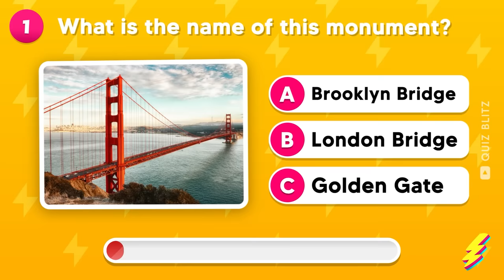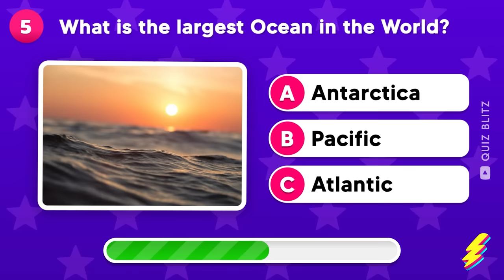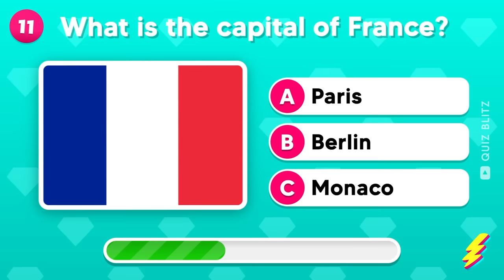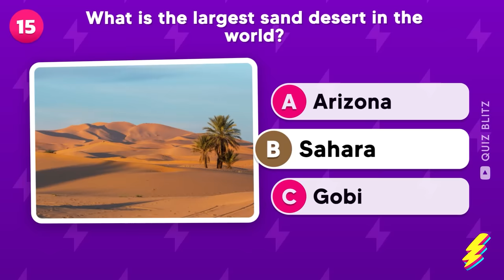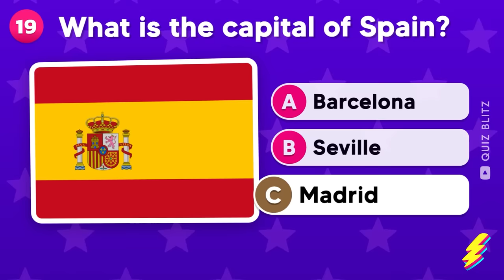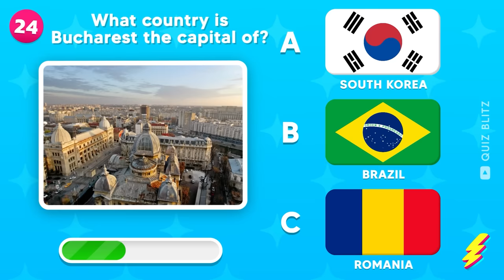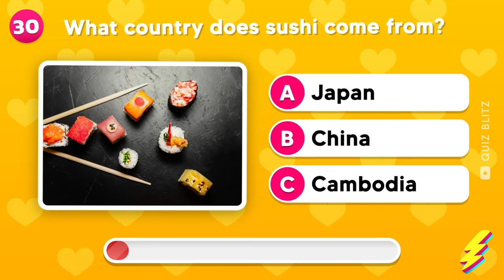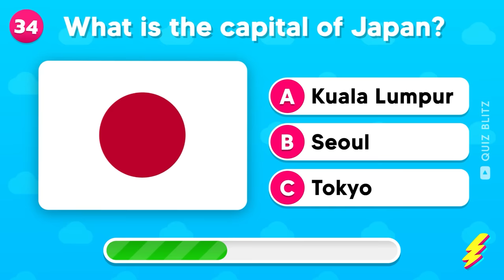How Good is Your Geography Knowledge? 🌎🧠🤔 Geography General Knowledge Trivia Quiz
Test your general knowledge with this engaging Geography General Knowledge Trivia Quiz! How well do you know the world? Challenge yourself and see if you can answer questions about various geographical facts, landmarks, and more. Put your brain to the test as you uncover fascinating trivia about our planet. This GK quiz is designed to entertain and educate, making it perfect for both geography enthusiasts and those looking to expand their knowledge. Get ready to explore the world from the comfort of your own home. Let's see how good your geography knowledge really is!